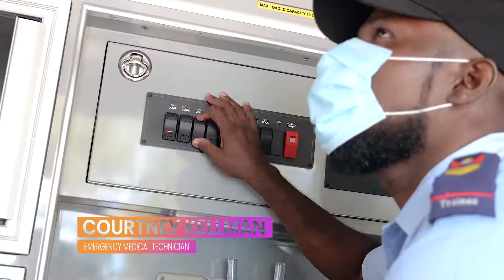UNICEF EMS Covid Preventaive Measures